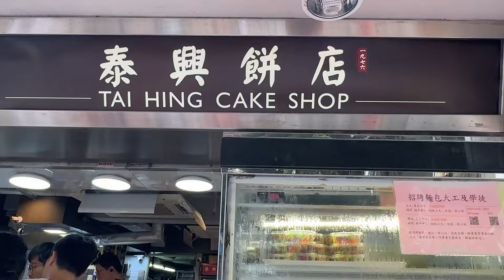荃灣人氣熱香餅漢堡 - 泰興餅店 Tai Hing Cake Shop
泰興餅店– 香港荃灣的港式麵包店

地點：荃灣海壩街50號地下3號舖